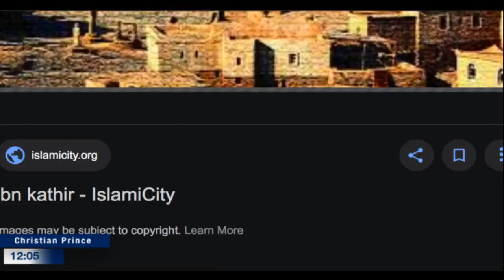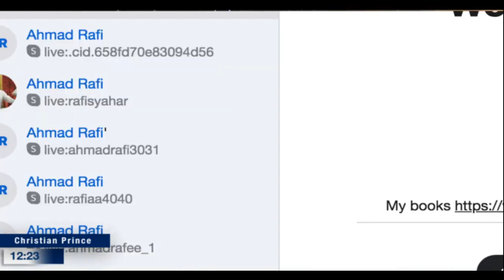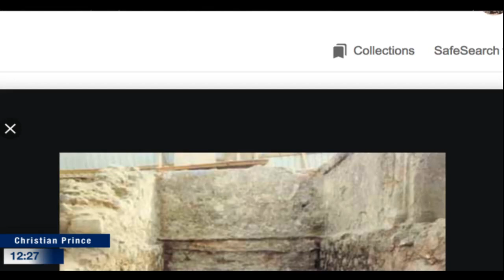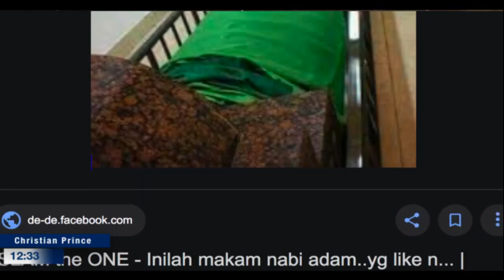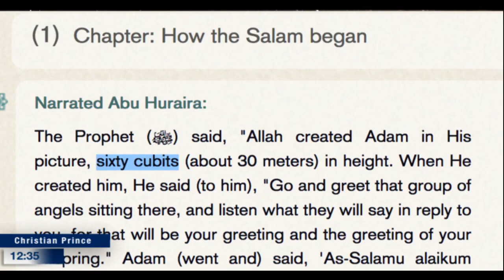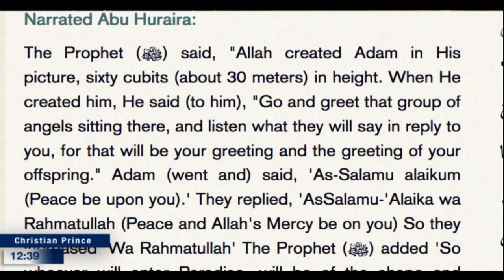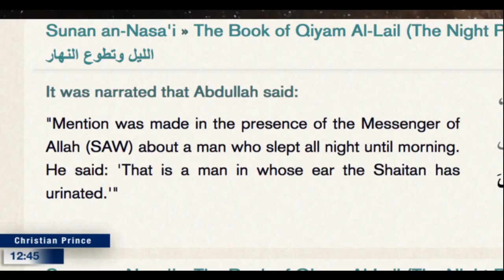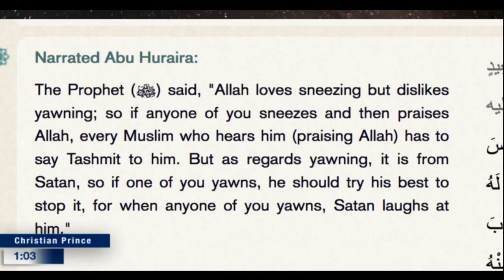Is Muhammad a real person or he never exist?Christian Prince